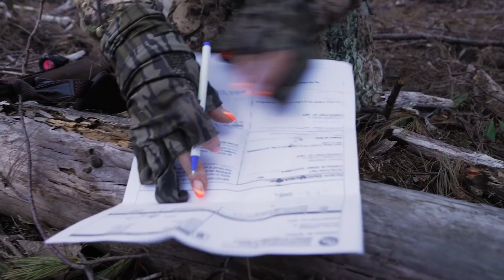TIMBER CUT GOBBLERS in Massachusetts | Turkey Hunting Lessons Learned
Massachusetts is always the first state in the Northeast to open. This year we head back to a familiar area that we have had luck in the past. We locate some timber cut gobblers the night before the season. It is an action packed first two days of turkey hunting with a lot of lessons learned.

👇OUR 🦃  GEAR👇
Glass Pot Call
Mini Red Wasp Mouth Call
Yellow Ghost Mouth Call
Our Turkey Vests
Brett’s Jake Decoy
Brett’s Strutter
Jon’s Jake Decoy
Brett’s Hen Decoy
Jon’s Hen Decoy